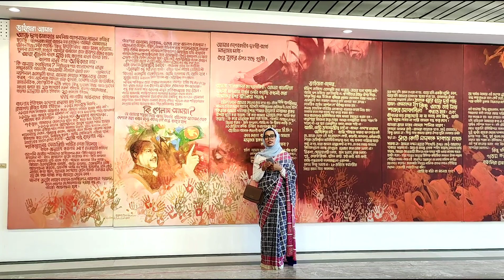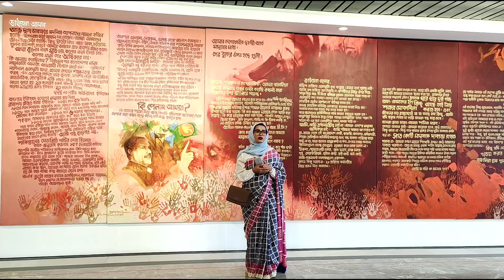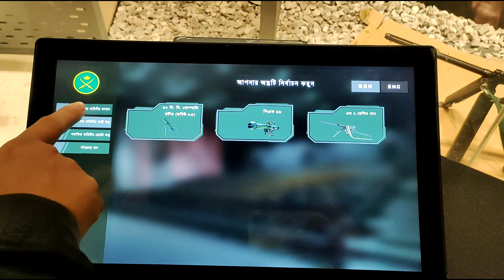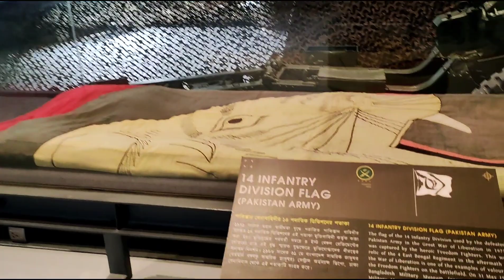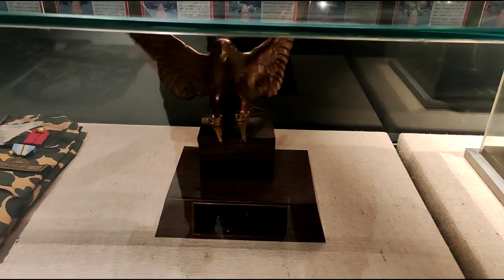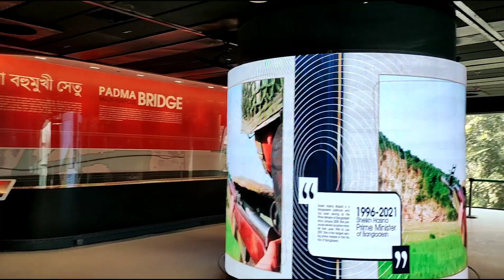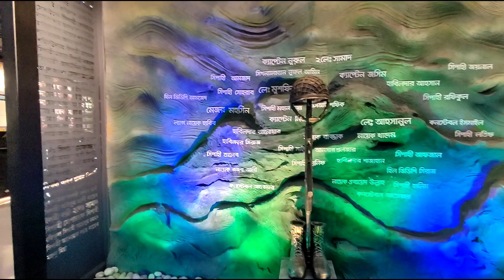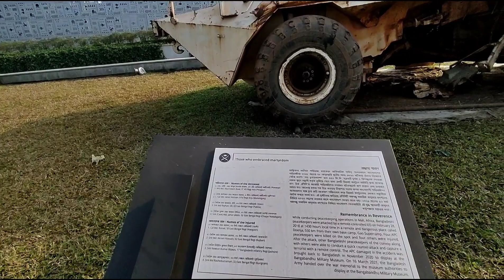Bangabandhu Military Museum (বঙ্গবন্ধু সামরিক যাদুঘর), Dhaka, Bangladesh